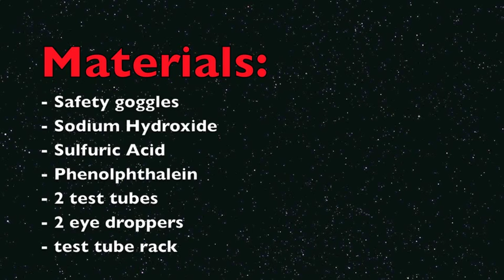Sulfuric Acid, Sodium Hydroxide & Phenolphthalein - Viewers Challenge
Tweet results to mrpchem

@Papapodcasts on Twitter